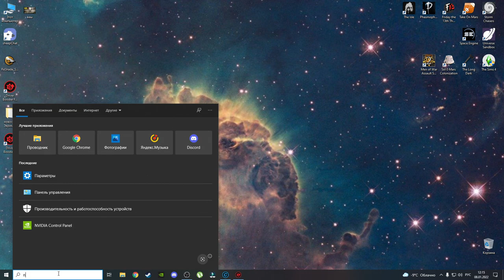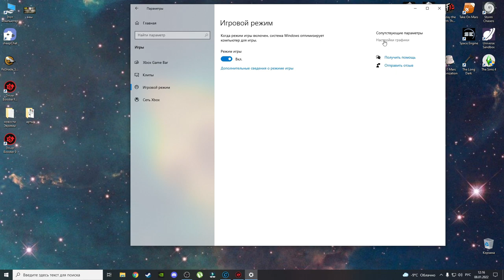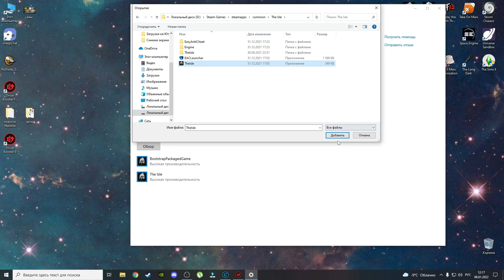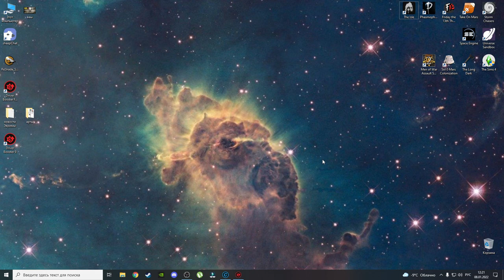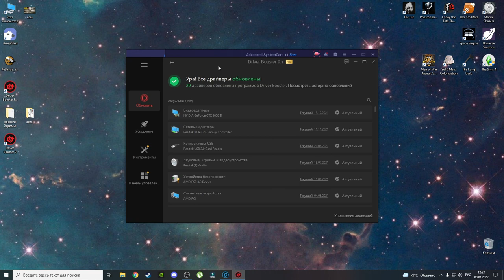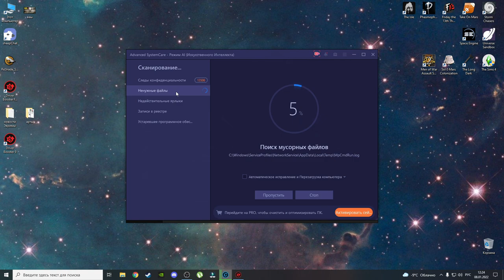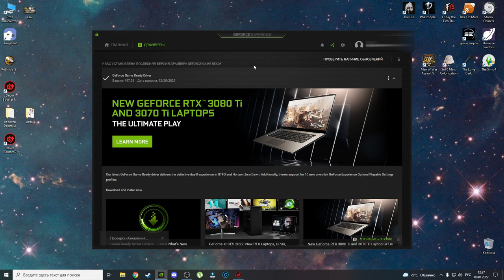КАК ПОВЫСИТЬ FPS В THE ISLE EVRIMA, И ДРУГИХ ИГРАХ??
Небольшой совет про то как реально повысить FPS в играх.
Все ссылки закреплены в комментариях.